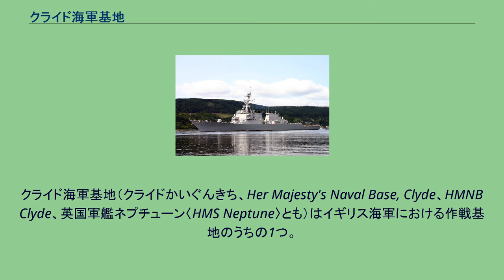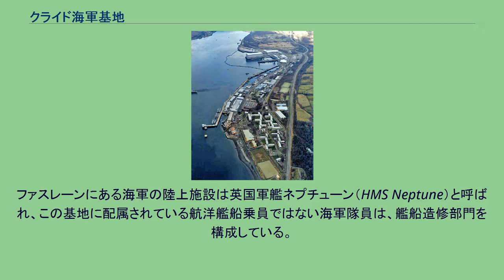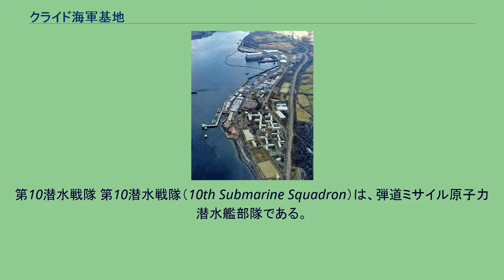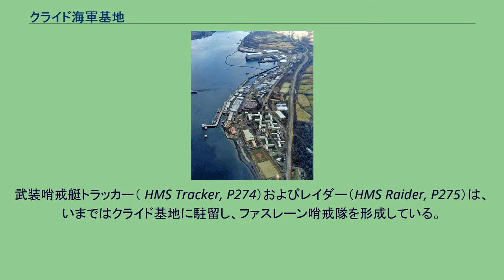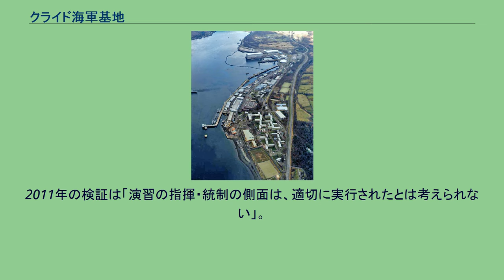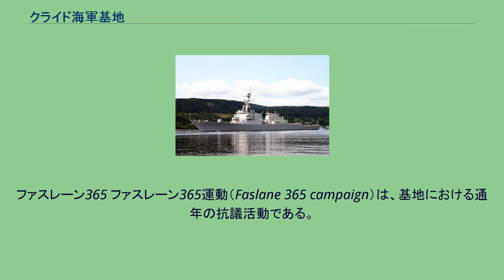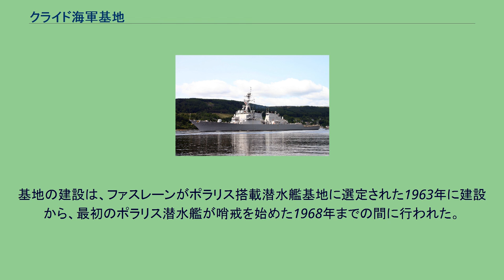クライド海軍基地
クライド海軍基地（クライドかいぐんきち、Her Majesty's Naval Base, Clyde、HMNB Clyde、英国軍艦ネプチューン〈HMS Neptune〉とも）はイギリス海軍における作戦基地のうちの1つ。
主たる施設が所在するファスレーン（Faslane）は、デヴォンポート海軍基地およびポーツマス海軍基地とならぶ、イギリスにおけるイギリス海軍の3つの作戦基地のひとつである。
クライド海軍基地はスコットランドにおける海軍の司令部であり、イギリスの戦略核戦力であるトライデント D5 ミサイルで武装したヴァンガード級原子力潜水艦（トライデント潜水艦部隊）の母港としてもっともよく知られている。
クライド海軍基地は、アーガイル・アンド・ビュートのゲール入江東岸にあり、ファース・オブ・クライドの北、グラスゴーの40キロメートル西にある。
潜水艦基地はいくつかの施設からなっており、重要なのは次の2つである ファスレーンはまたディフェンス・エキップメント・アンド・サポートの施設でもあって、グレート・ハーバーおよびグリーノックの施設はバブコック・マリーン・アンド・テクノロジー（Babcock Marine and Technology）およびセルコ・デンホルム（Serco Denholm）によって管理運営されている。
クライド基地から出港するアーレイ・バーク’（USS Arleigh Burke） ファスレーン海軍基地は、クライド海軍基地の主要な構成要素である。
ファスレーンにある海軍の陸上施設は英国軍艦ネプチューン（HMS Neptune）と呼ばれ、この基地に配属されている航洋艦船乗員ではない海軍隊員は、艦船造修部門を構成している。
ゲール入江とロング入江はどちらもファース・オブ・クライドから北方に伸びる入江である。
この基地は、ヴァンガード級弾道ミサイル原子力潜水艦および攻撃型原子力潜水艦の母港であり、イギリス海兵隊艦隊防護グループの支援を受けている。
この基地には以下のようにいくつもの部隊が間借りをしている。
基地には3000人の軍人と軍人家族800人、そしてバブコック社の要員が大多数を占める文民勤務者4000人がおり、アーガイル・アンド・ビュートおよび西ダンバートシャーの経済の主要な部分を形成している。
ファスレーンは最初に建設され、第2次大戦中には基地として使用されていた。
1960年代、イギリス政府は、特別に建造された潜水艦からイギリス製核弾頭を発射するポラリス・システムを購入するべく、アメリカとポラリス売却協定の交渉をはじめた。
最終的に4隻のレゾリューション級原子力潜水艦が建造され、これらの潜水艦はファスレーンを恒久的な基地とした。
冷戦の高潮期にファスレーンはこれら潜水艦の基地として選定されたが、それはファスレーンの地理的位置のゆえであった。
ファスレーンは、相対的に僻地にあるが容易に航行可能なゲール入江とスコットランド西岸によって聖域を形成しているからである。
この位置のゆえに、ノース海峡を経由して北大西洋へ、あるいはGIUKギャップ経由でノルウェー海の潜水艦哨戒海域への迅速かつ秘匿されたアクセスが可能になっている。
この場所はまた、1961年から1992年まで活動した、ホーリー・ロッホのアメリカの弾道ミサイル原子力潜水艦基地としても選ばれた。
1隻の潜水艦はいつでも常に哨戒中であり、政治的に不安定な時期には時として、2隻が海に展開していた。
1971年、攻撃型原子力潜水艦とディーゼル動力型哨戒潜水艦からなる第3潜水艦戦隊「ザ・ファイターズ」と、4隻のポラリス潜水艦からなる第10潜水艦戦隊「ザ・ボマーズ」の母港であった。
この基地はまた、潜水艦隊に加わる前の全ての潜水艦に対する訓練を実施しており、「叩き上げ（work up）」として知られている。
ファスレーンには2つの潜水艦戦隊が所在する。
第10潜水戦隊 第10潜水戦隊（10th Submarine Squadron）は、弾道ミサイル原子力潜水艦部隊である。
1960年代に、イギリスの戦略核抑止の一部をなすポラリス・ミサイルを搭載するレゾリューション級原子力潜水艦の部隊として、クライドに編成された。
1980年代、イギリス政府はポラリス・ミサイルを搭載するレゾリューション級を、やはりファスレーンを母港とする、新たに開発されたトライデント・ミサイルを搭載した4隻のヴァンガード級原子力潜水艦で置換する計画を公表した。
第3潜水艦戦隊 アスチュ...